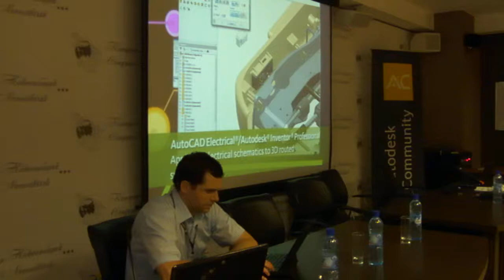САПРяжение - Новосибирск 15 минут до начала